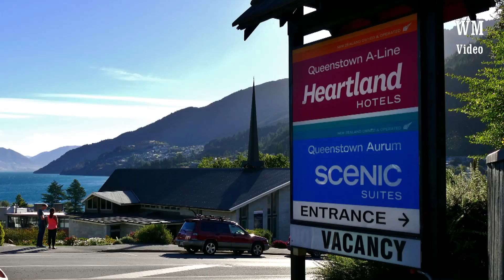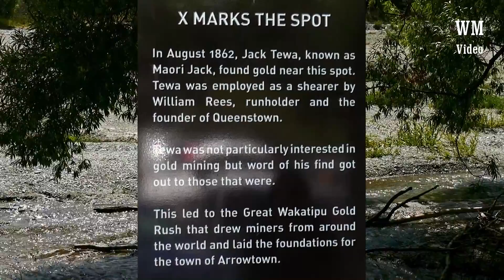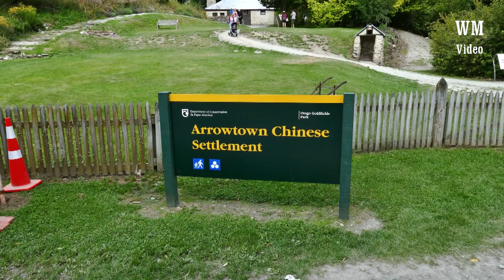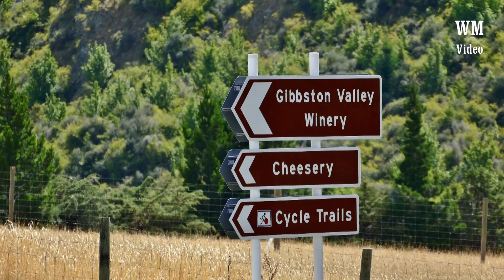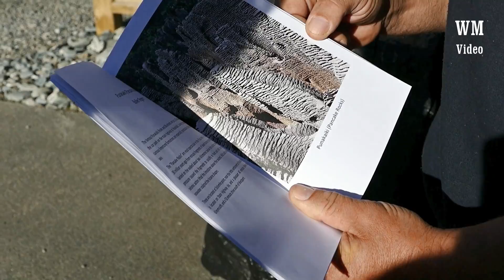NEUSEELAND Feb2015 3.Teil Queenstown - Franz Josef - Pancakes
Queenstown ist der meistbesuchte Touristenort der Südinsel. Wir besuchen Arthurs Point mit den Shotover Jet Speed Booten. In Arrowtown drehen wir den Uhrzeiger zurück in die Zeit des Goldrausches von 1852 und erleben Bungee Jumping an der  Kawarau Brücke. Über den Haast Pass gelangen wir an die regenreiche Westküste mit tropischem Regenwald und besuchen den Franz-Josef-Gletscher. Nach einem Abstecher zu den Felsformationen der Pancake Rocks geht es zurück über den Arthur`s Pass nach Canterbury und Christchurch.